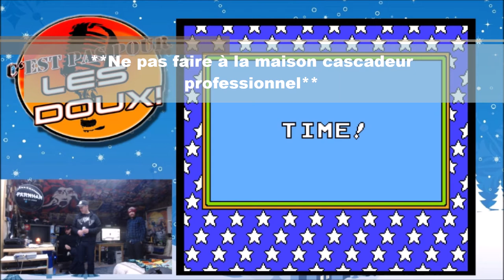#70.1 (live) Spécial Noël 2019 Nintendo World Championships (censuré)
Le stream du temps des Fêtes 2019!!